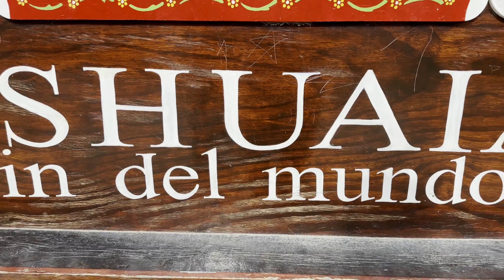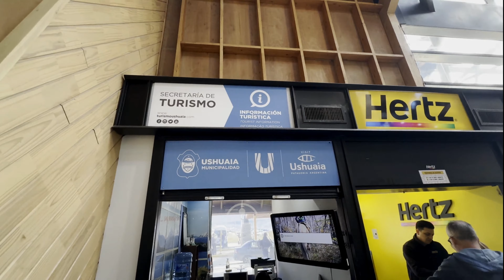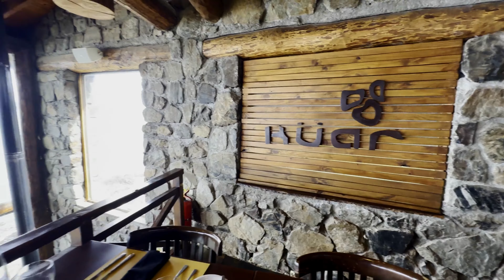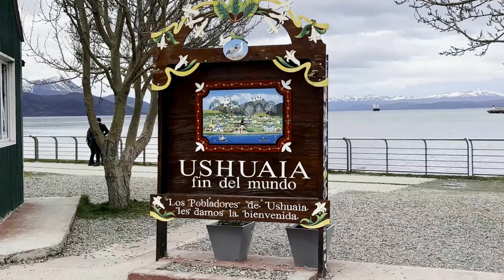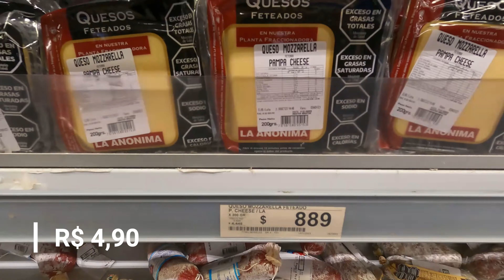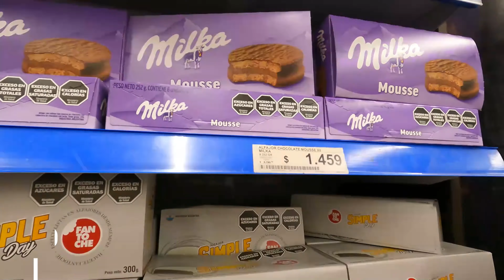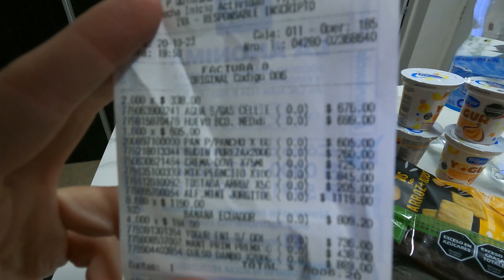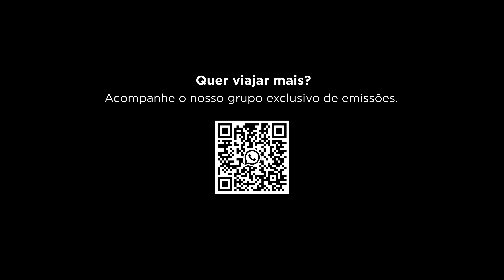USHUAIA: O que fazer no primeiro dia na cidade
Saiba o que fazer em Ushuaia no primeiro dia.

Ushuaia é a cidade mais ao sul do mundo. Ela se encontra entre a majestosa Cordilheira dos Andes e as águas geladas do Canal Beagle.

Carinhosamente chamada de "Fim do Mundo", esta localidade pitoresca tem uma  paisagem espetacular e um charme peculiar que compõem a incrivel região da Patagônia.

Rodeada por picos imponentes e uma costa recortada, Ushuaia oferece aos visitantes uma experiência única. Durante os meses de inverno, atrai entusiastas de esportes de neve para suas encostas. Já no verão, com os dias mais longos, o ponto alto são as trilhas e lagos com paisagens fascinantes.

Esse local costuma ser relacionado a El Calafate, conhecida como a Terra dos Glaciares, que foi meu destino anterior, e você pode conferir todos os detalhes nos episódios anteriores do canal. A distância de El Calafate a Ushuaia é percorrida em aproximadamente 1 hora e meia de voo.

(Se cadastrando com este link você tem a isenção de tarifas em uma transferência de até R$3000)

Aqui o roteiro do vídeo separadinho pra você:

00:00 Introdução sobre Ushuaia
01:38 Aeroporto, carimbo no passaporte e aluguel de carro
03:37 Câmbio na Westen Union
04:07 Restaurante Kuar Resto & Bar
05:05 Placa de Ushuaia Fim do Mundo (Canal Beagle)
06:49 Compras no Mercado
12:05 Resumo das compras do dia
13:08 Seguro Viagem
13:59 Grupo de Emissões

Ficou com alguma dúvida? Gostou do vídeo? Deixe sua mensagem nos comentários.

Acompanhe em tempo real minhas viagens no Instagram: @foconaviagemreal